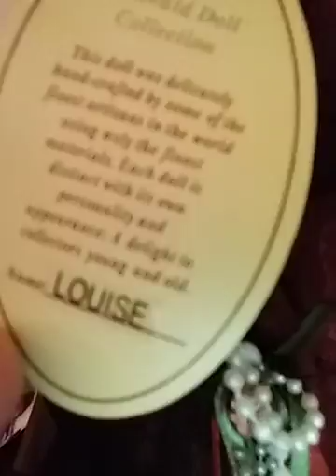Happy late thanksgiving %d